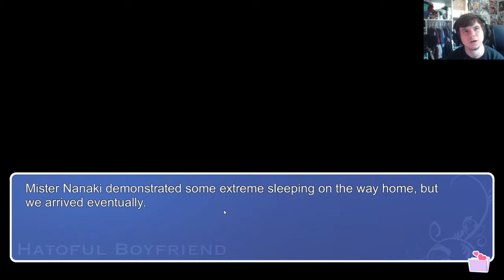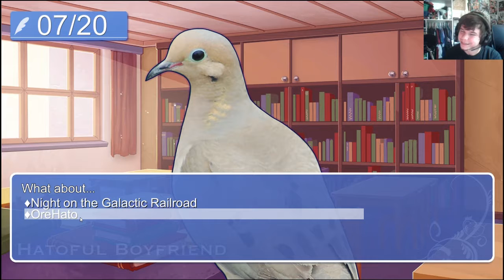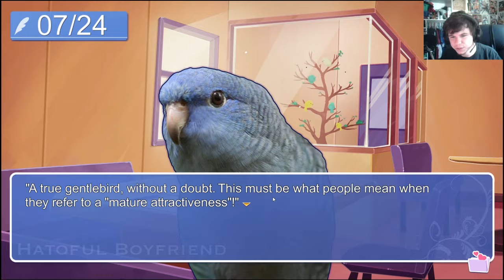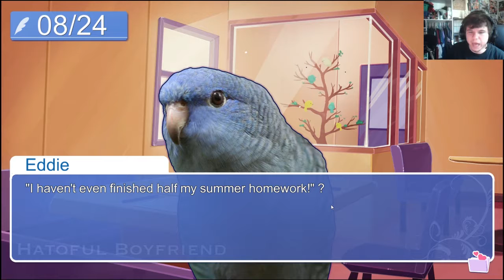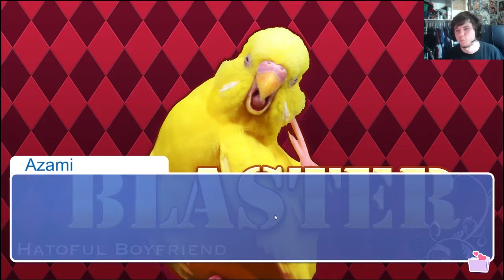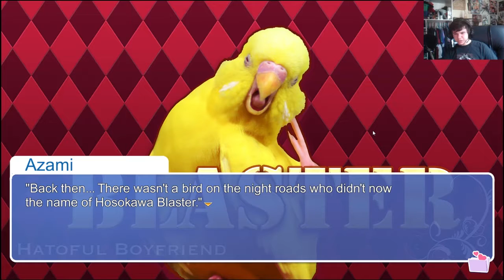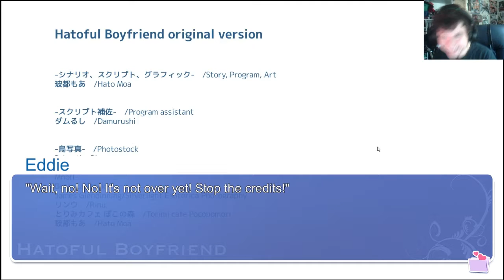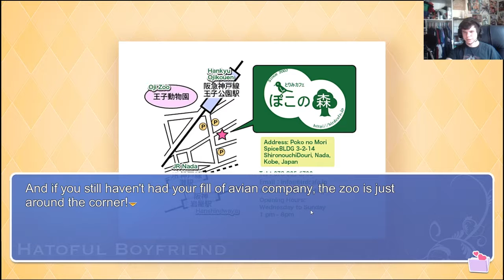Hatoful Boyfriend Part 2 | I think I'm becoming immune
This just keeps getting weirder and weirder.